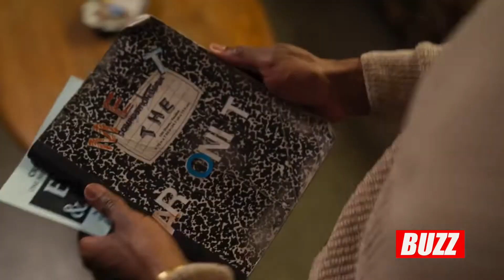Johnell Young Talks WuTang on Hulu, and Finding His Way Musically